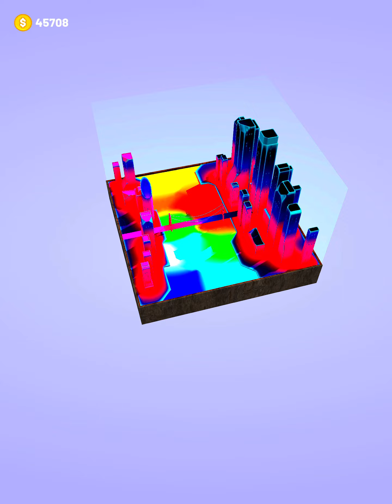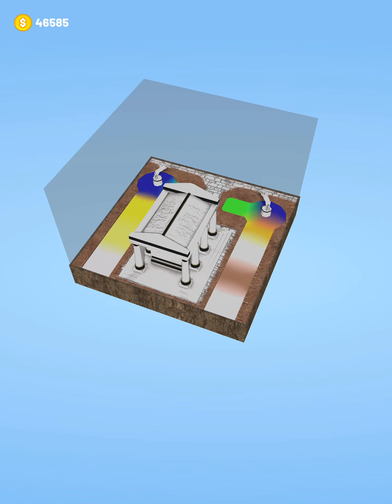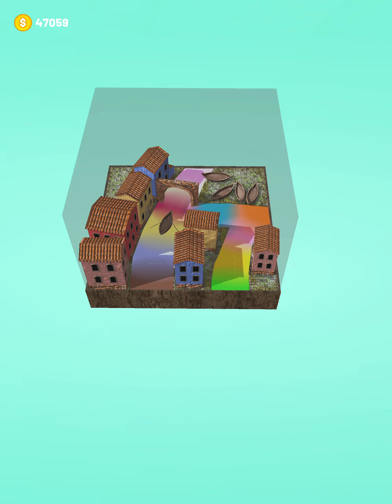Crayon Epoxy - All Levels Gameplay Android, iOS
Ever have the urge to melt down crayons and see what amazing images you can create? Now you can with Crayon Epoxy. Choose your colors, melt down the wax with fire, pour the epoxy, and create your own colorful masterpieces. No need to stress out with this game. There are no targets, no goals you have to achieve. All you need is your creative, artistic mind and you can create whatever your heart desires. Feel the satisfaction as you watch your objects come to life with vibrant rainbow colors. Any decoration works!

Never has art been so much fun. Pour the epoxy in between the lines and see your crazy, colorful mind come to life. The final pictures will leave you feeling satisfied.

Let’s grab that crayon and start melting! Let’s see how artistic you really are!

Game Features:

1. Simple but addicting mechanics

Feel the satisfaction without the hassle? No need to stress here. Whatever you make works. All you need to bring is your creativity.

2. Develop your own masterpieces

Keep the objects coming. Whether it is a house, building, or a heart, there are so many objects for you to melt your crayons and full in with colors.. Save your art masterpieces so that you can admire them later.

3. Beautiful Creations!

Melting crayons is fun and beautiful. Colorful, life like images will leave you feeling happy.

4. Feel the experience

Feel every action with the best haptics experience there is.

Whether you are a painter, a creator, a builder, a drawer, a designer, or a polisher, or you just like coloring, Crayon Epoxy is the game for you. This is the best and most rewarding and relaxing color simulation game there is. Good luck putting down Crayon Epoxy.